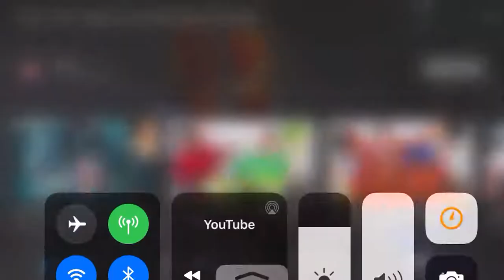2nd BEST SPARTA REMIX IN MY OPINION (grandma do not delete my video I’M AM ALLOWED TO ADD SWEARING)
Credit to Taydo